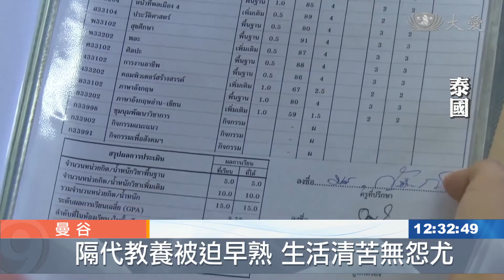曼谷助學金發放 本草飲增強體力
新冠疫情兩年多，重創泰國經濟，許多家庭陷入困境，慈濟今年預計頒發1700位助學生。這次特別贈送淨斯本草飲與五穀粉，希望大家吃得健康，降低確診機率。

拿藥給外婆吃，這是蘇達拉每天都會做的事情。外婆有三高等慢性病，幫人照顧小孩維生，收入不多，祖孫相依為命。蘇達拉成績優秀，是慈濟助學生，也是長期照顧戶。

慈濟助學生 蘇達拉：「慈濟伸援(學費 生活費)以後，我在學習方面更有信心。」

假日有空，跟著志工訪視，對生命也有不同看法。

慈濟助學生 蘇達拉：「手心向下是一件幸福的事，之前沒有類似的經驗，因為身邊沒有這麼困苦的人，訪視遇到這些困苦的人，很想幫助他們改善生活。」

更多像蘇達拉一樣的清寒學子，接受幫助，不會因為經濟因素中斷學業。

除了助學金，這次還有特別禮物。

慈濟泰國分會執行長 林純鈴：「我們提供給他們本草飲，請他煮給學生吃，我們也給他們五穀粉，希望能夠讓他們更健康一點，可以有免疫力。」

每一筆助學金，都可能改變學生的人生藍圖，也讓家庭更有勇氣面對未來。

家長 安查麗：「家裡經濟拮据，助學金對我們很有幫助，感恩慈濟發助學金給我們孩子。」

能付出就是福！老師響應竹筒歲月，把幸福分享給其他需要的人。

斯訶拉 黃娟 泰國報導